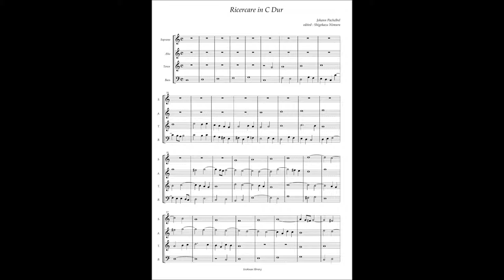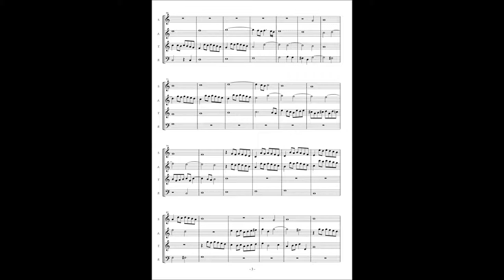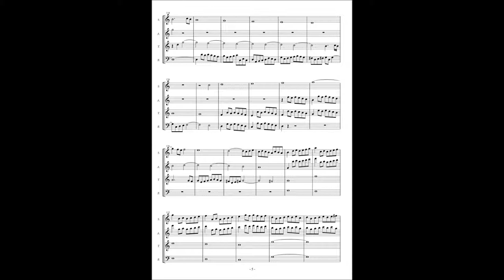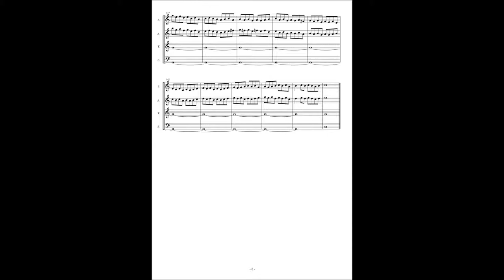Johann Pachelbel, Ricercare in C major